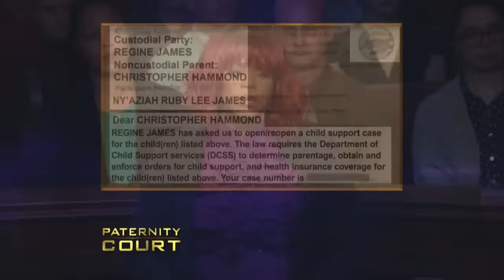Times CHAOS Erupted On Paternity Court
Times CHAOS Erupted On Paternity Court. In this video, we go over Times CHAOS Erupted On Paternity Court.